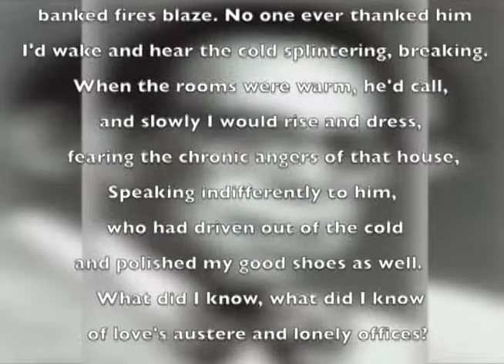C-SPAN Cities Tour - Ann Arbor: Robert Hayden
Professor, Larry Goldstein discusses the life of poet Robert Hayden. Hayden, was born in Detroit and attended the University of Michigan in 1941. He was elected to the American Academy of Poets in 1975. He was the first African American to hold to title of Consultant in Poetry to the Library of Congress.